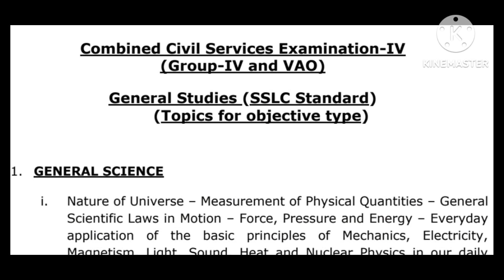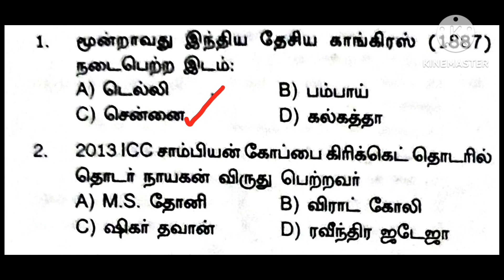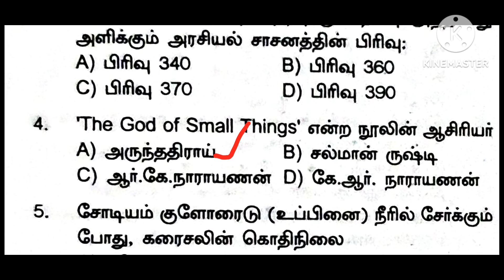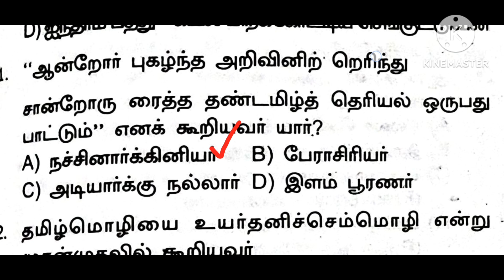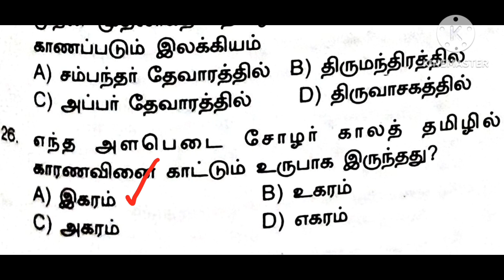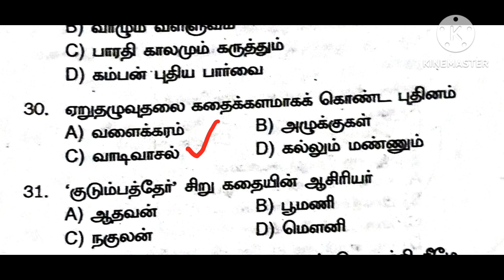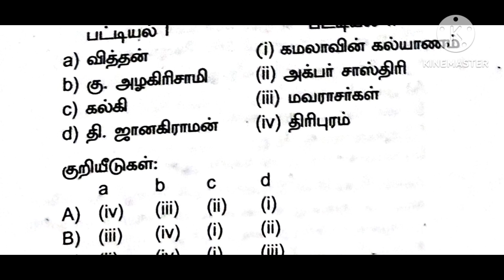TNPSC Group4 VAO Syllabuswise objective question answer#தமிழ்